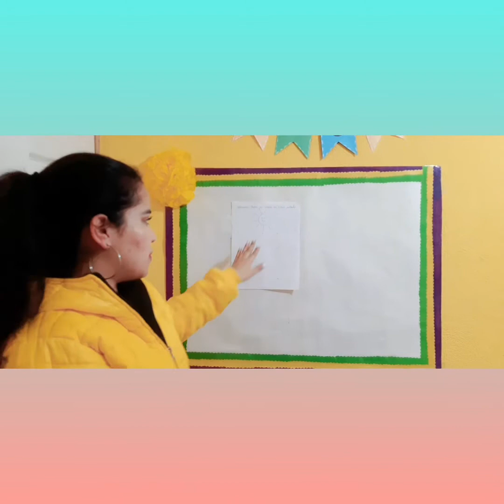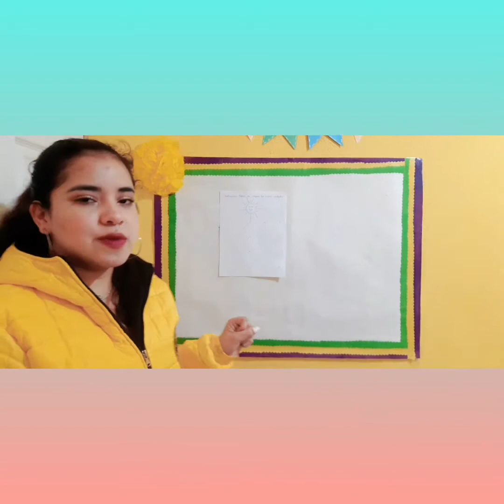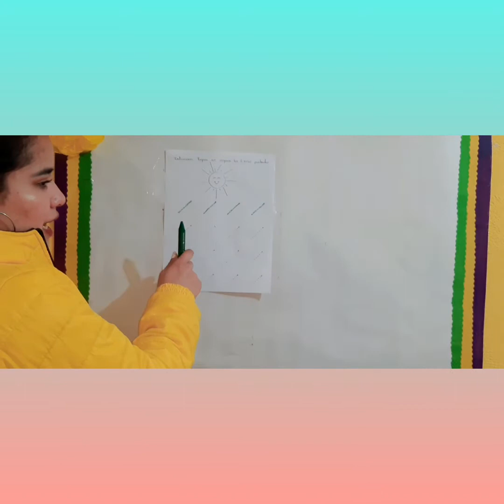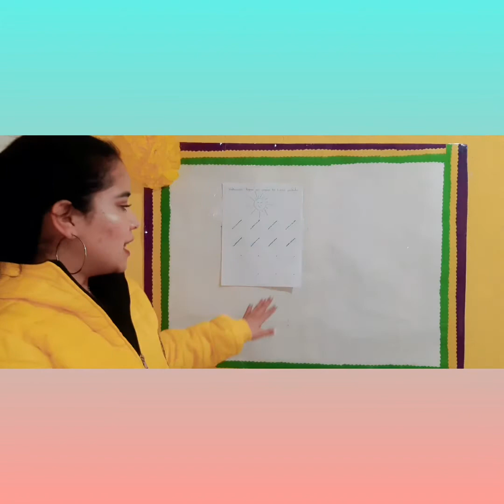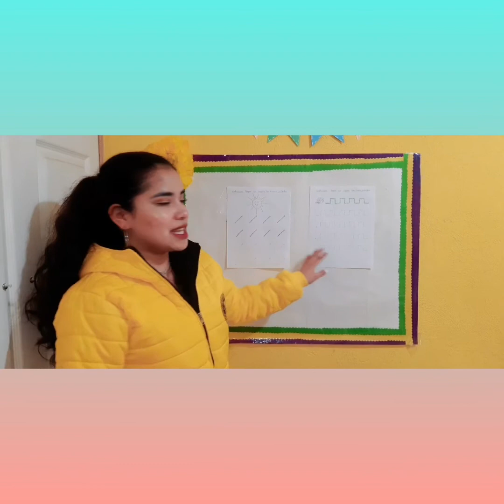Nursery - Comunicación y Lenguaje - Clase 03 Cuarto Bloque